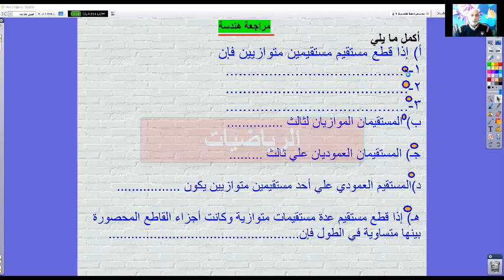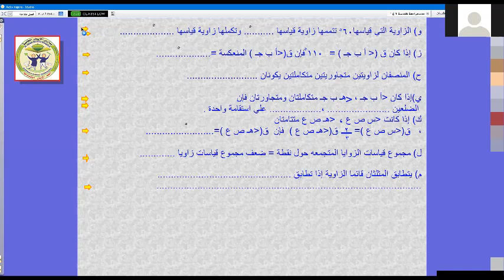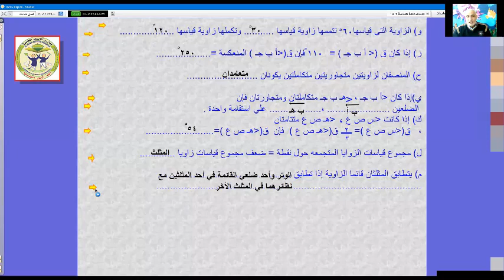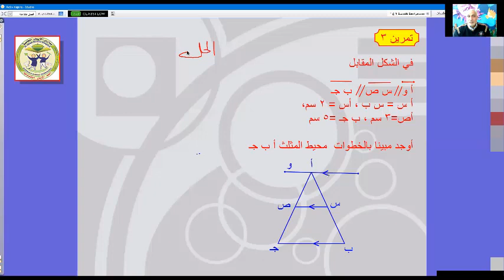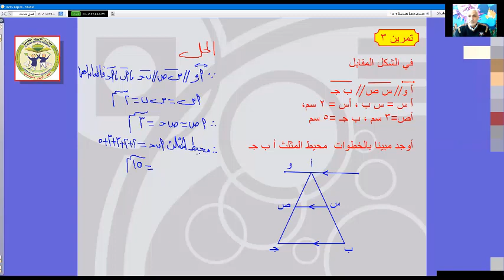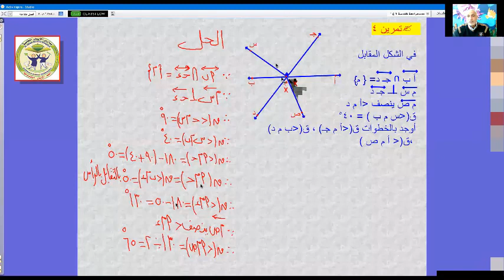مراجعة الرياضيات للصف الأول الإعدادي الفصل الدراسي الأول للأستاذ/ حسن همام - Zoom